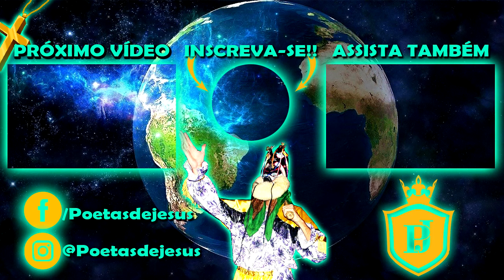FOLIA DE REIS OS BANDEIRANTES DE MOCOCA-SP *Festival de Folias de Reis de Milagre *